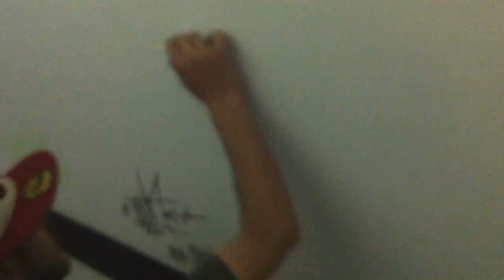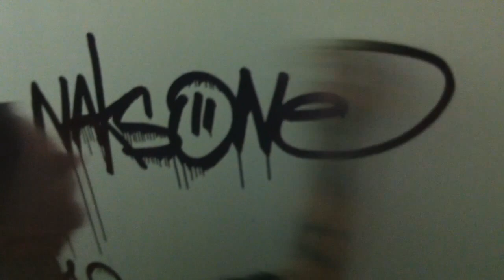SDK Edit contest entry from ROWA NGW